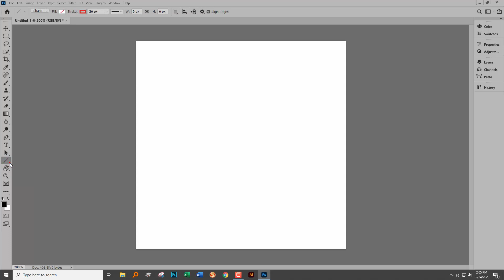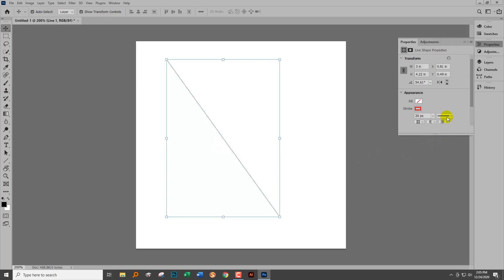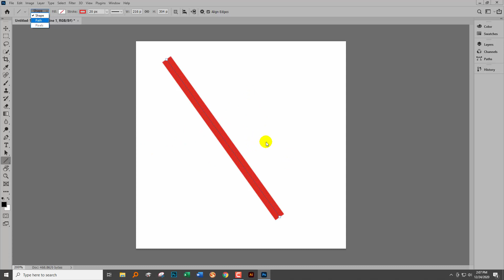Photoshop 2021 - Line Tool Broken - Quick and easy fix! SOLVED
Adobe changed the line tool behaviour in Photoshop 2021 so it doesn't work like it used to work. Now when you draw a line with a stroke around it, you can't see the stroke, and when you move away from the line it disappears. I'll explain the problem and the solution which is easy to do but far from obvious.